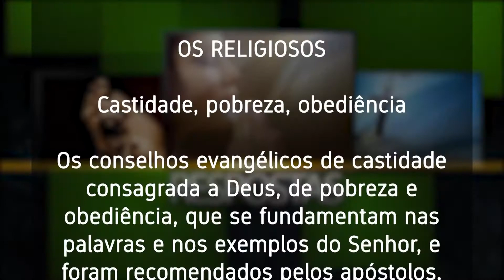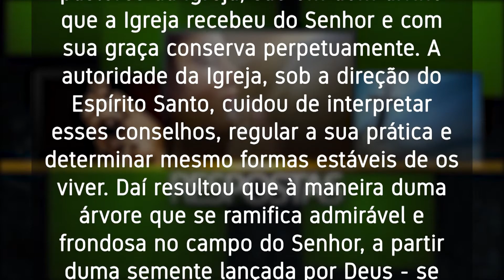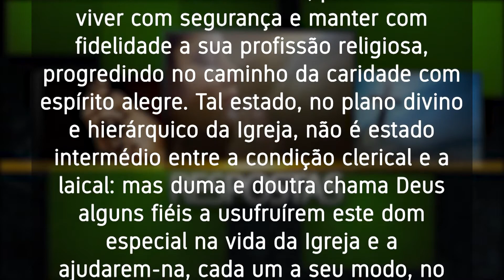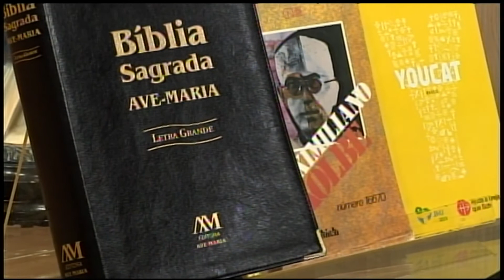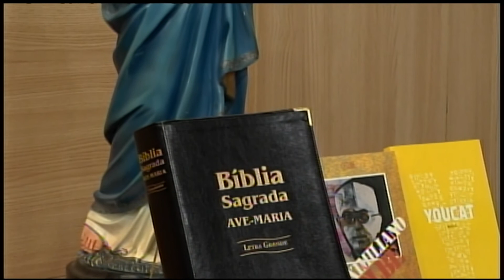Respostas 040720 íntegra